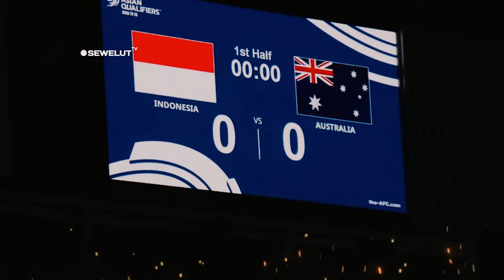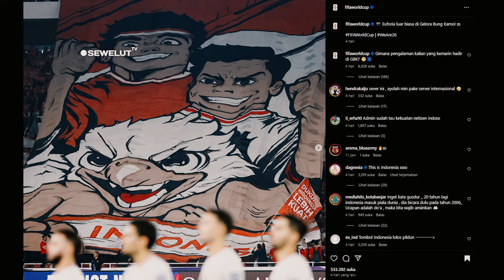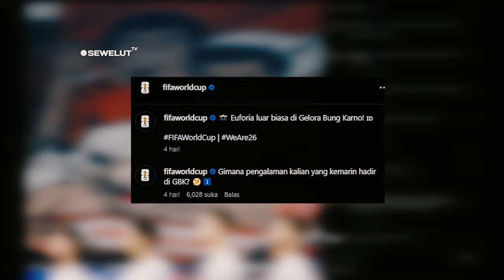MEMUKAU DUNIA ❗ PERMAINAN TIMNAS INDONESIA DI PUJI FIFA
Beberapa postingan akun instagram resmi Fifa World Cup juga mengunggah tentang antusiasme pecinta bola indonesia. Di salah satu postingan instagram Resmi Fifa World Cup mengunggah penonton di stadion GBK ketika laga indonesia melawan australia. Dalam postingan tersebut menampilkan beberapa foto penonton dengan penuh semangat dan beraneka kostum yang sangat bersemangat mendukung indonesia agar lolos menuju piala dunia.
“Euforia luar biasa Gelora Bung Karno!” Tulis dalam postingan tersebut sambil menambahkan emoji bendera indonesia.

Tak boleh lengah, Timnas Indonesia kini harus bersiap menatap laga berikutnya menghadapi Bahrain dan China pada Bulan Oktober.
Pertandingan berikutnya Indonesia akan bertandang ke Bahrain National Stadium pada Kamis, 10 Oktober 2024, kick off akan digelar mulai pukul 23:00 WIB.
Kiper  timnas Indonesia, Maarten Paes menyampaikan pesan kepada seluruh penggemarnya setelah dia membawa Timnas Indonesia imbangi Australia 0-0 dan sekaligus menjadi Man of The Match.
Maarten Paes yang berkali-kali melakukan penyelamatan gemilang sukses mematahkan peluang pemain-pemain Australia. Kiper FC Dallas itu keluar sebagai man of the match.